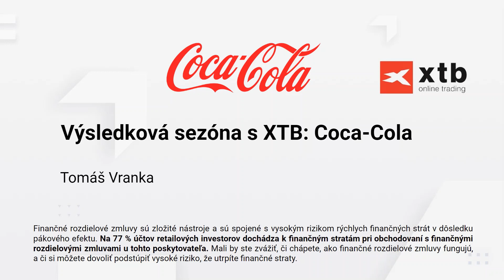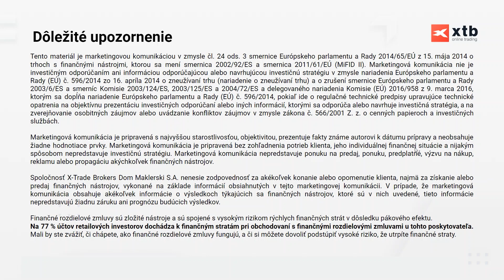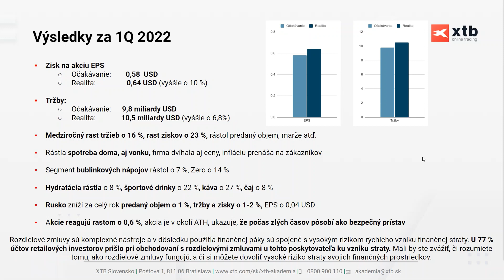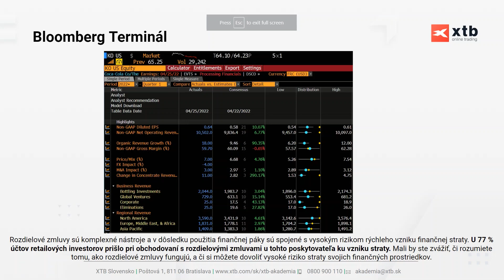Výsledková sezóna s XTB: Coca-Cola (1Q/2022)